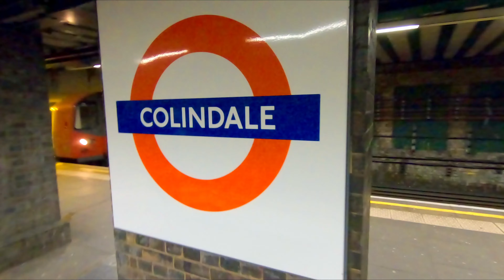THE ROYAL AIR FORCE MUSEUM LONDON, ENGLAND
This was an amazing museum which had many airplane hangars full of cool warplanes. I'm talking World War 1, 2 and beyond!  You can spend hours here and the museum is totally free! A really great place to enjoy the history of Royal Air Force!